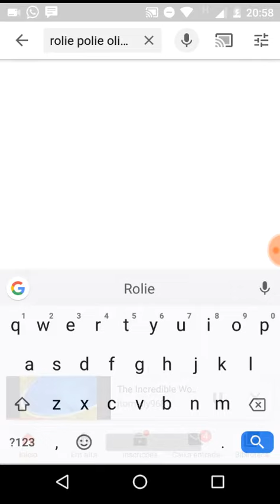The Maw Animated Series 2012 (The Incredible World DiC)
DiC